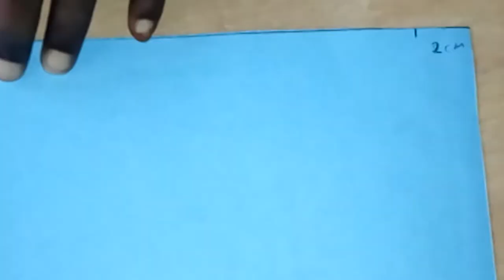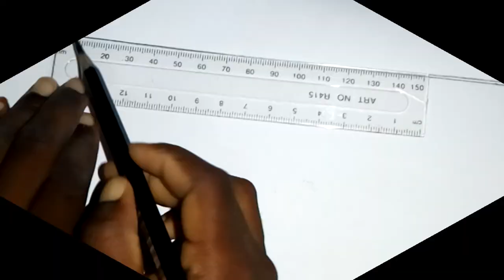HOW TO MAKE A MAT WITH PAPER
Big thanks goes to Collins Shakur for assisting me in the production of this video.